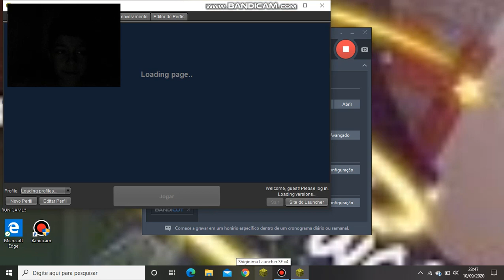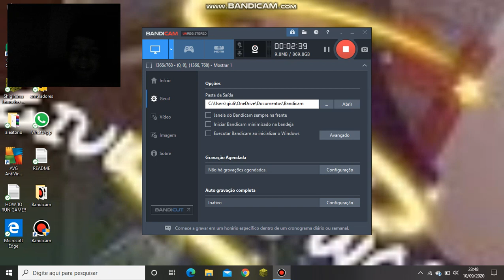Jogando no pc pela primeira vez!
Ola hoje eu joguei minecraft de pc com vcs pela primeira vez!
ATENÇAO!: minha voz nao gravou